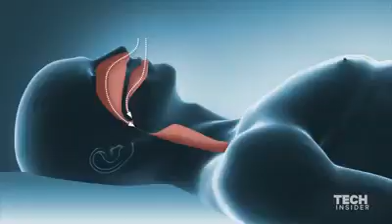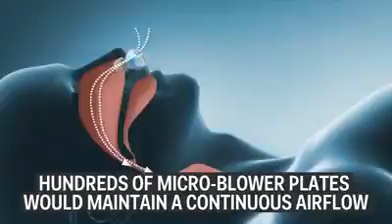Original Anti Snore Device Sleep Aid new Effective Snoring Solution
New Anti Snore Device Snoring Device Anti Snore Silicone Ventilation Nose Relieve Nasal Congestion Effective Snoring Solution-in Sleep & Snoring from Beauty & Health